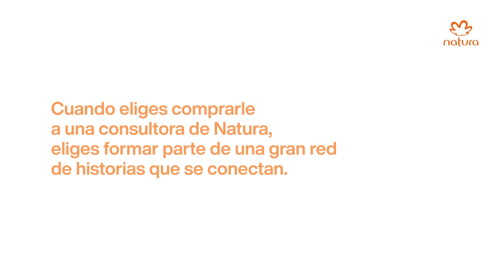Historia de Karen | Cada Persona Importa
"Cuando eliges comprarle a una consultora de Natura, eliges formar parte de una gran red de historias que se conectan
Conoce la historia de Karen
En esta red, una persona impacta a la otra.
En esta red, somos personas que cuidamos de personas, donde cada persona es un mundo.
Y todo el mundo importa.